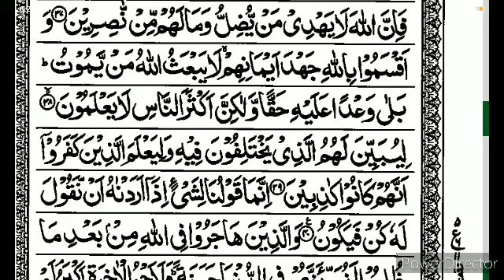S16:E21 Quran Tafseer Surah An-Nahl By Moulana Abdul Aleem Nadvi (Ayat 38-39-40)